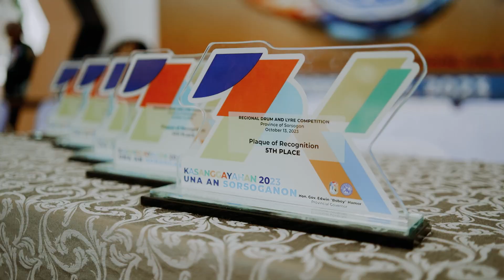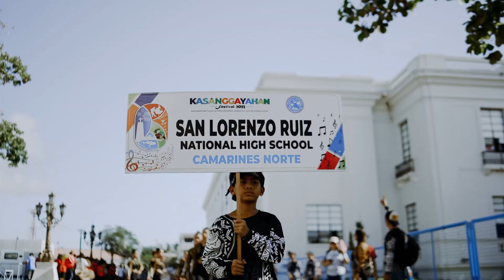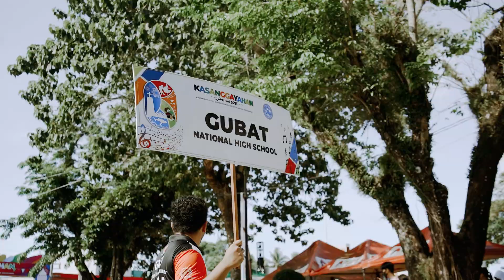KASANGGAYAH FESTIVAL 2023 REGIONAL DLC COMPETITION | SAME DAY EDIT